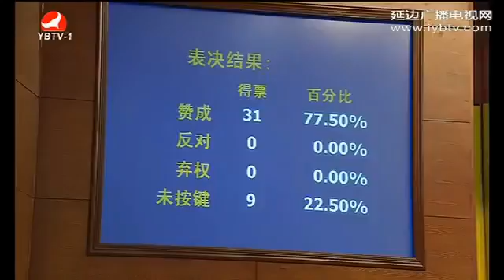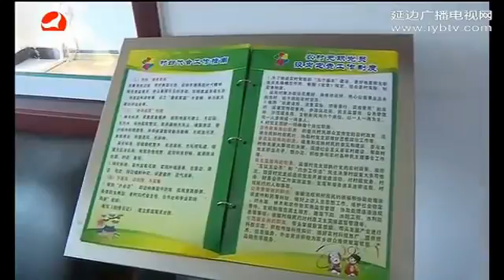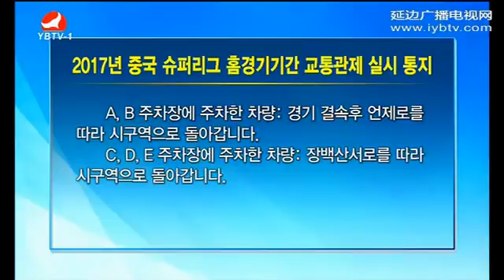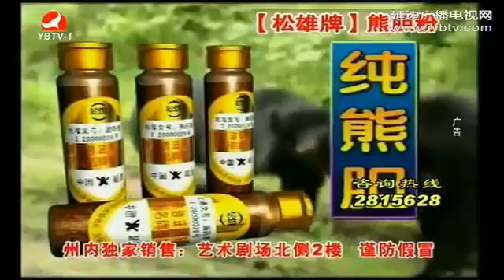연변뉴스 2017 03 31